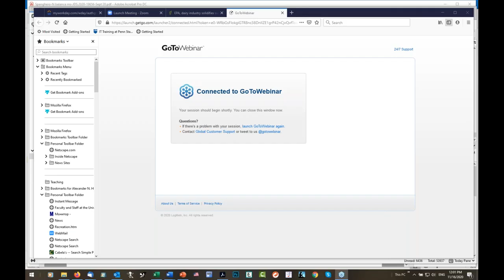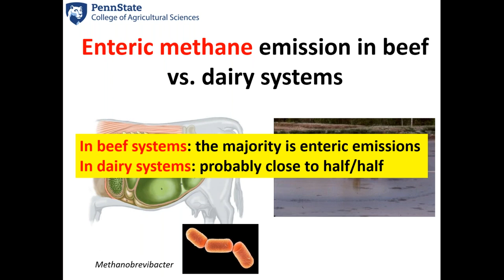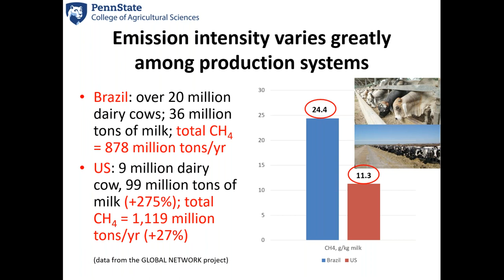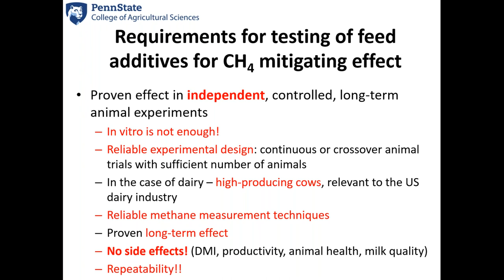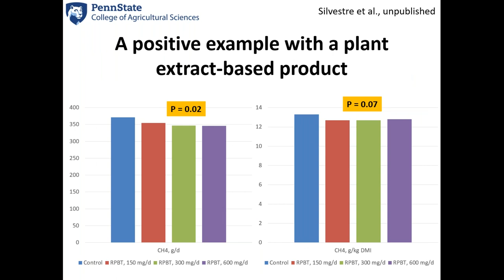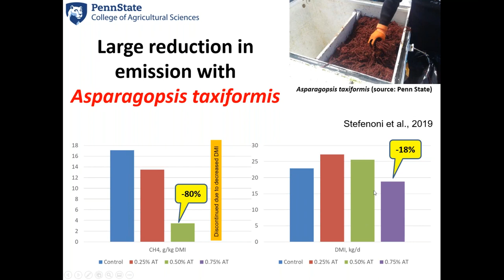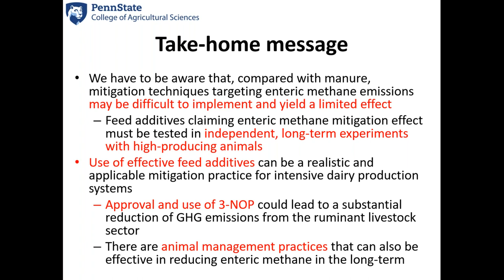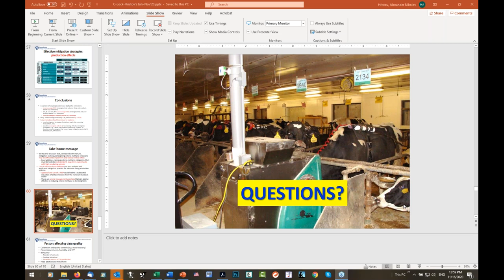Dr. Alexander Hristov -Effective Ways of Decreasing Enteric Methane Emission in Lactating Dairy Cows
Dr. Alexander Hristov (Penn State) - Effective Ways of Decreasing Enteric Methane Emission in Lactating Dairy Cows

Dr. Alex Hristov is a Distinguished Professor of Dairy Nutrition in the Department of Animal Science at The Pennsylvania State University and is a member of several professional societies and of the Feed Composition Committee of the National Animal Nutrition Program. He has a Ph.D. in Animal Nutrition from the Bulgarian Academy of Agricultural Sciences and has worked as a research scientist in his native Bulgaria, USDA-ARS Dairy Forage Research Center in Madison, WI, and the Ag Canada Research Center in Lethbridge, AB. He was on the faculty at the Department of Animal and Veterinary Science, University of Idaho from 1999 to 2008 and is at Penn State since 2008. Hristov’s main research interests are in the areas of protein/amino acid nutrition of dairy cattle and mitigation of nutrient losses and gaseous emissions from dairy operations. He is currently the Chair of the Network on Feed and Nutrition in Relation to Greenhouse gas Emissions, which is an activity of the Livestock Research Group within the Global Research Alliance on Agricultural Greenhouse Gases and is on the Scientific Advisory Board of the European Joint Programming Initiative on Agriculture, Food Security and Climate Change (FACCE-JPI). Dr. Hristov initiated and led the development of the world’s first Dairy MOOC (Massive Open Online Course) with a currently enrollment of over 28,000 He has given over 70 invited presentations and published over 170 books, book chapters, and peer-reviewed journal articles.

Webinar Overview:
Dr. Hristov will give a general overview of livestock emissions in the US, talk about criteria products claiming enteric methane mitigation effect should meet, summarize what has been tested, what works and what doesn't, and talk about future directions.

How should products be tested for enteric methane mitigating effect?
What works and what doesn't.